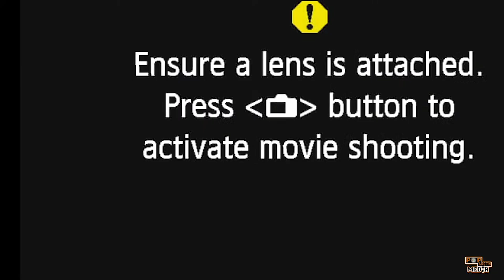TTE Notti On Wack 100 Exposing Sharp for Setting up a Fake Fight